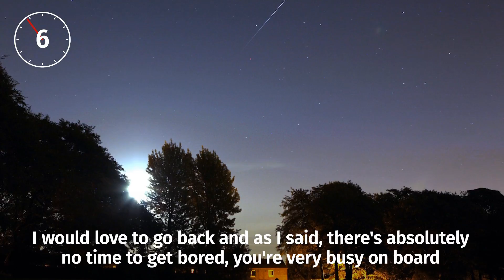Tim Peake on life in space in 60 seconds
Maj Tim Peake talks about life on board the International Space Station.